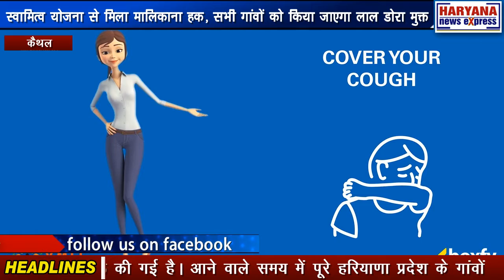कैथल : स्वामित्व योजना से मिला मालिकाना हक, सभी गांवों को किया जाएगा लाल डोरा मुक्त : राज्यमंत्री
स्वामित्व योजना से गांव में रहने वाले लोगों को उनकी जमीन का मालिकाना हक मिला है, जिससे अनेक प्रकार की योजनाओं का लाभ लाभार्थी पा सकते हैं। इतना ही नही स्वामित्व से लोगों को स्वाभिमान भी मिला है। जानकारी देते हुए राज्यमंत्री कमलेश ढांडा ने कहा कि प्रधानमंत्री नरेंद्र मोदी गांव और शहर दोनों को विकास के मार्ग पर लेकर चल रहे हैं, उसी दिशा में कार्य करते हुए लाल डोरा मुक्त बनाने वाली स्वामित्व योजना शुरू की गई है। आने वाले समय में पूरे हरियाणा प्रदेश के गांवों को लाल डोरा मुक्त कर दिया जाएगा। राज्य मंत्री कमलेश ढांडा स्वामित्व योजना के तहत गांव सिरटा में आयोजित कार्यक्रम में लाभार्थियों को उनकी मालिकाना हक के दस्तावेज सौंपने उपरांत बोल रही थी। इससे पहले प्रधानमंत्री नरेंद्र मोदी ने स्वामित्व योजना का शुभारंभ वीडियो कांफ्रैंस के माध्यम से किया और लाभार्थियों से संवाद भी किया। राज्यमंत्री कमलेश ढांडा ने कहा कि भारत के प्रधानमंत्री नरेंद्र मोदी के नेतृत्व में भारत विश्व पटल पर मजबूती के साथ आगे बढ़ रहा है। किसानों के हितों में तीन ऐतिहासिक बिल पास किए हैं, जो उनकी आमदनी को दोगुनी करने का काम करेंगे। स्वामित्व योजना से गांवों में रहने वाले ग्रामवासियों को उनकी संपत्ति के अधिकार को पुख्ता हुए हैं। इस योजना के तहत आवासीय सम्पत्ति के मालिकों को सरकार से आवासीय कार्ड मिले हैं।उन्होंने कहा कि मुख्यमंत्री मनोहर लाल के नेतृत्व में इस योजना को शुरू करने वाला हरियाणा देश का पहला राज्य है, जिसकी शुरूआता करनाल जिले के गांव सिरसी को पहला लाल डोरा मुक्त बनाकर की थी। पूरे देश में हरियाणा की इस योजना को सराहा गया। स्वामित्व योजना के तहत लाल डोरा के दायरे में आने वाले वाली संपत्तियों की रजिस्ट्री हो सकेगी तथा उनकी खरीद फरोख्त शुरू होने के साथ ही बैंक लोन भी दे सकेंगे। सबसे बड़ा लाभ गांवों के आपसी झगड़े खत्म होने का होगा। ग्रामीण क्षेत्रों में नियोजन व राजस्व संग्रह को सुचारू बनाने और संपदा अधिकारों पर स्पष्टता आएगी तथा संपत्ति संबंधित विवादों के समाधान में सहायता मिलेगी। उन्होंने कहा कि गांव वासियों को उनकी जमीन का मालिकाना हक सरकारी कागजों में दर्ज हो सकेगा। गांव में एक-दूसरे की जमीन को कब्जाने जैसे मामले खत्म होंगे और गांव में जमीनी विवाद कम होंगे। प्रथम चरण में इस योजना के शुरूआत में हरियाणा के 22 जिलों के 242 गांव को लाल डोरा मुक्त किया  जा रहा है। प्रत्येक जिले से 11 गांव लाल डोरा मुक्त होंगे और गांव वासियों को उनकी जमीन का मालिकाना हक सरकारी कागजों में दर्ज होंगे और आगे हर तहसील में 11-11 गांवों को लाल डोरा मुक्त किया जाएगा। राज्यमंत्री ने जिला के सिरटा गांव में 485 डीड रजिस्टर्ड वितरित की जा रही हैं, जबकि कैथल जिला में कुल 2790 डीड रजिस्टर्ड को गांव वासियों को सौंपा गया है। जिनमें से कैथल तहसील के तहत आने वाले विभिन्न गांवों में कुल 1710 डीड रजिस्टर्ड और सीवन तहसील के विभिन्न गांवों में 1080 डीड रजिस्टर्ड वितरित की जा रही हैं। प्रधानमंत्री ई-ग्राम स्वराज पोर्टल के माध्यम से ग्राम पंचायतों को अपनी विकास योजनाएं बनाने और उन्हें लागू करने में मदद मिलेगी। उन्होंने स्वामित्व योजना के लिए प्रधानमंत्री नरेंद्र मोदी तथा मुख्यमंत्री मनोहर लाल का आभार भी प्रकट किया। इस अवसर पर एसडीएम डॉ. संजय कुमार, बीडीपीओ रोजी, तुषार ढांडा, सरपंच पार्वती शर्मा, कुलदीप, रामपाल सिरटा, सुरेश राज राणा, राजेंद्र शर्मा, डॉ. महेंद्र, सतीश शर्मा, सतबीर, बलदेव, जसमेर, जंगीर सिंह, बीरबल, बलराज, वसीम अहमद आदि मौजूद रहे।